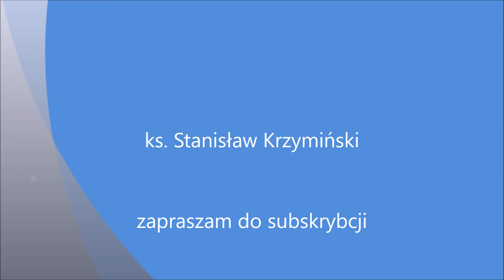"53" Ukojenie - 09.07.2017 (Mt 11, 25-30) - ks. Stanisław Krzymiński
Ewangelia św. Mateusza 11, 25-30 "... uczcie się ode Mnie, bo jestem cichy i pokornego serca, a znajdziecie ukojenie dla dusz waszych..."